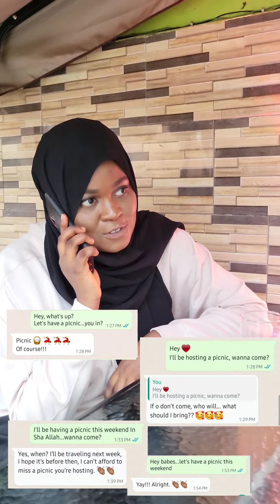THIS WOMAN FED 20 FRIENDS AND FAMILY! see what she used.